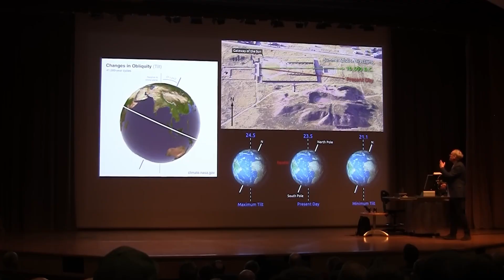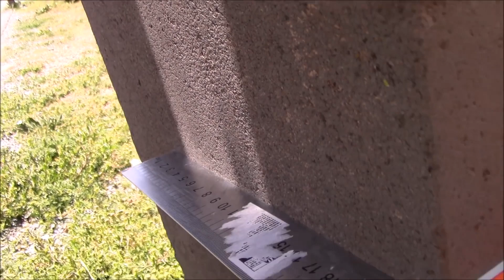Scientists Discovered A Pre-Historic Mega Structure Built With Impossible Ancient Technology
Scientists Discovered A Pre-Flood Mega Structure Built With Advanced Ancient Technology

Scientists have made an incredible groundbreaking discovery - a pre-flood mega structure built with advanced ancient technology in Tiwanaku and Puma Punku in Bolivia. Learn about this amazing discovery and the history and mystery behind these megalithic stone blocks that were precision cut. stick around for added insights with graham hancock. What secret mysteries have been buried for centuries waiting to be discovered? Watch and find out the mysterious origins explained.